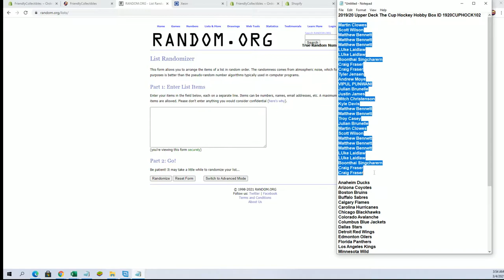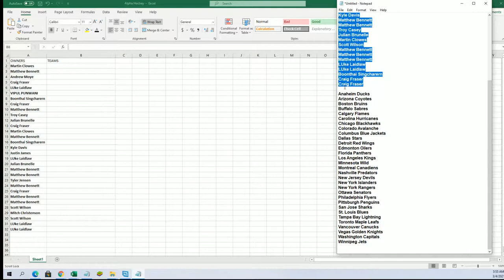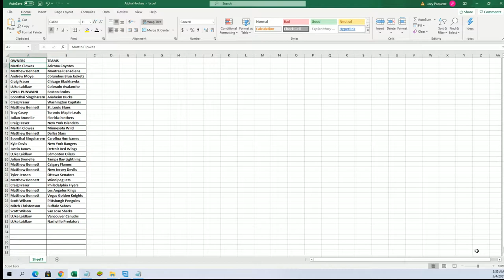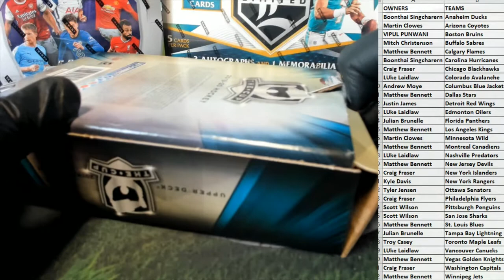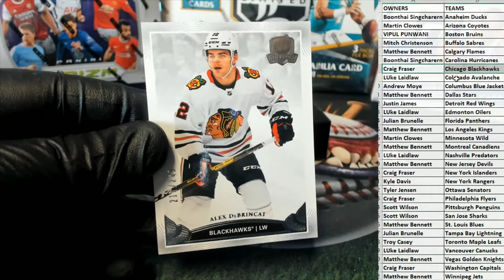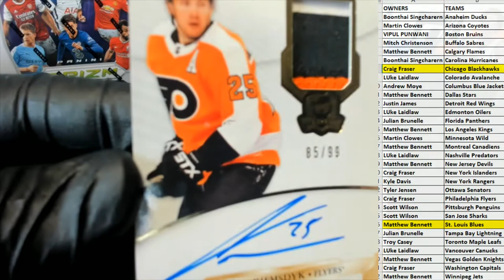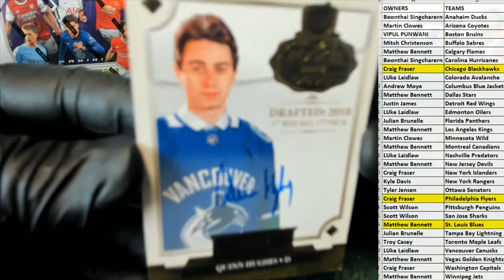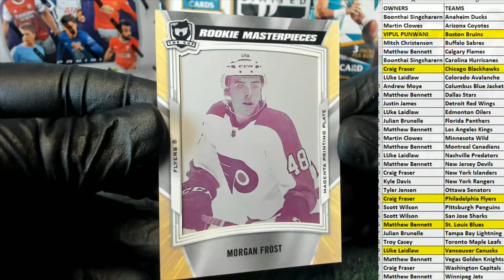201920 Upper Deck The Cup Hockey Hobby Box ID 1920CUPHOCK102